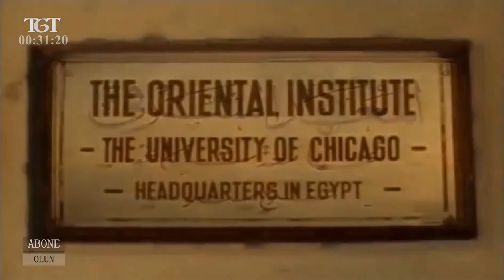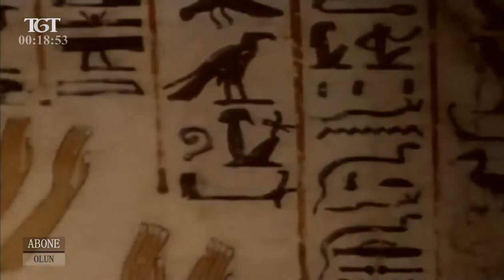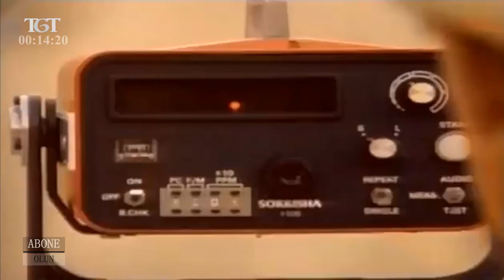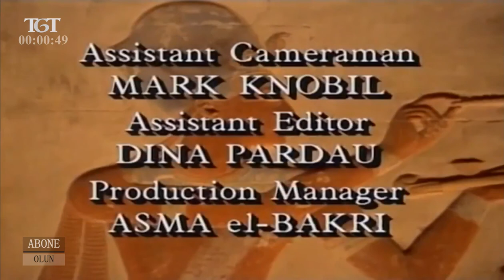Sonsuzluğun Peşinde Mısır Piramitlerini Kim Yaptı 1